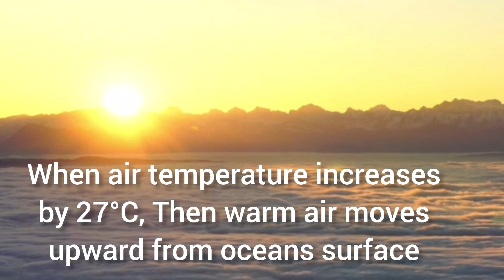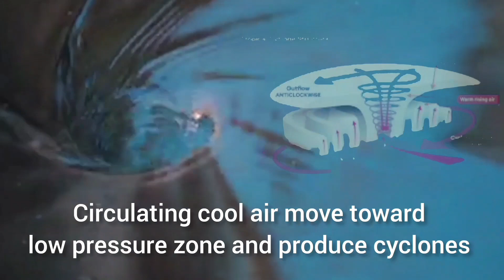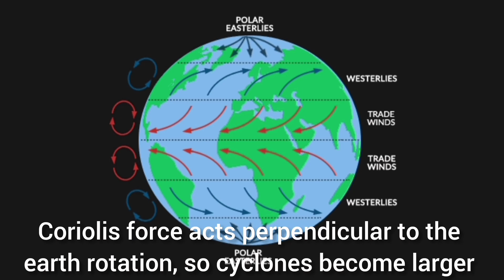Cyclone Biporjoy explained, What is difference between cyclones, hurricanes and typhoons.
the cyclone biporjoy explained in hindi/urdu
what are cyclones?
Difference between hurricanes, cyclones and typhoons?